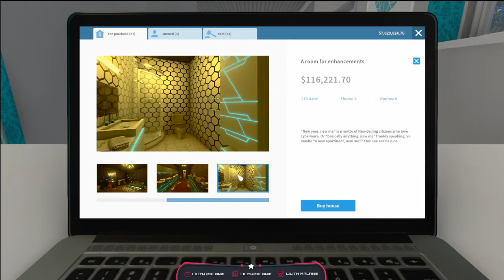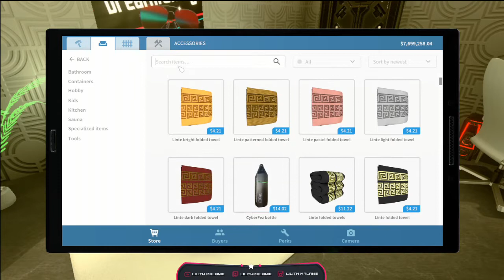House Flipper Lunar New Year Update "Room for Enhancements" | Diese Aussicht...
Das zweite Apartment aus dem "Überraschungsupdates" des Cyberpunk DLC's war nicht wirklich viel größer, hatte aber ebenfalls einen interessanten Floorplan. Und diese Aussicht erst ... *.*

00:00 Intro
00:42 "Room for Enhancements" Before Tour
03:31 "Room for Enhancements" After Tour
10:02 Outro